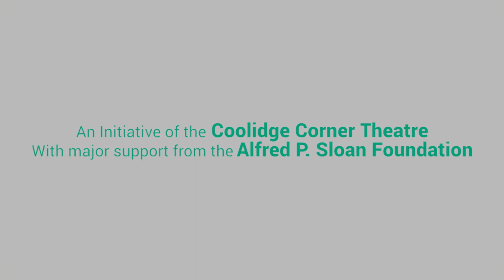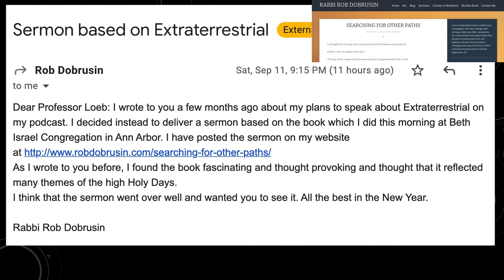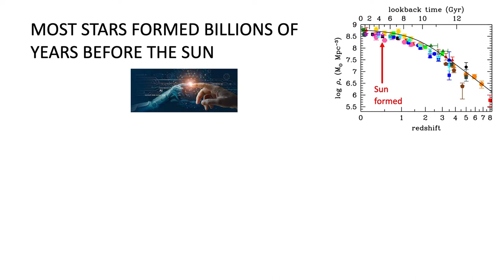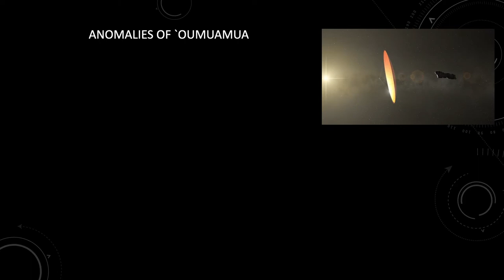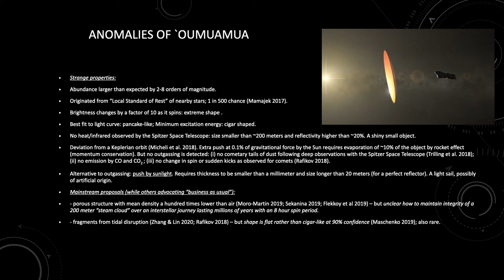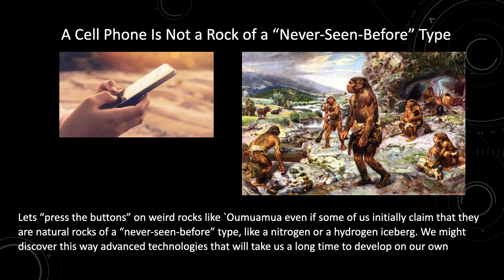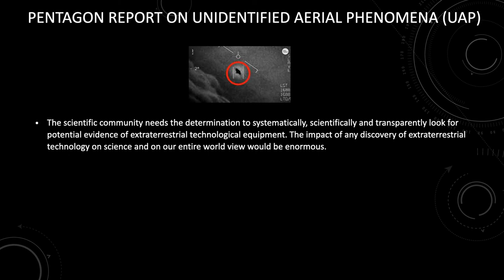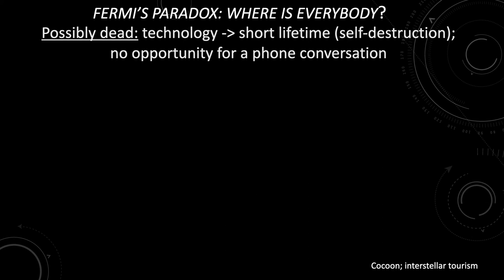Intelligent Life Beyond Earth? CLOSE ENCOUNTERS OF THE THIRD KIND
Science On Screen®:
Do we have evidence of intelligent life beyond Earth?
Coolidge Corner Theatre (Brookline, MA): October 18, 2021

Harvard astronomy professor Dr. Avi Loeb discusses the latest developments in the search for extraterrestrial life and signs copies of his latest book, the New York Times bestseller 'Extraterrestrial: The First Sign of Intelligent Life Beyond Earth.'

We encourage you to pair this conversation with Spielberg's classic film CLOSE ENCOUNTERS OF THE THIRD KIND: After an encounter with UFOs, a line worker feels undeniably drawn to an isolated area in the wilderness where something spectacular is about to happen.

Presenter: Avi Loeb
Frank B. Baird Jr. Professor of Science, Department of Astronomy, Harvard University
Abraham (Avi) Loeb is the Frank B. Baird, Jr., Professor of Science at Harvard University, chair of Harvard's Department of Astronomy, founding director of Harvard's Black Hole Initiative, and director of the Institute for Theory and Computation (ITC) within the Harvard-Smithsonian Center for Astrophysics. He also chairs the Advisory Committee for the Breakthrough Starshot Initiative, and serves as the science theory director for all Initiatives of the Breakthrough Prize Foundation, as well as chair of the Board on Physics and Astronomy of the National Academies. Author of four books and over 700 scientific papers, Loeb is an elected fellow of the American Academy of Arts & Sciences, the American Physical Society, and the International Academy of Astronautics. In 2012, Time selected Loeb as one of the twenty-five most influential people in space.